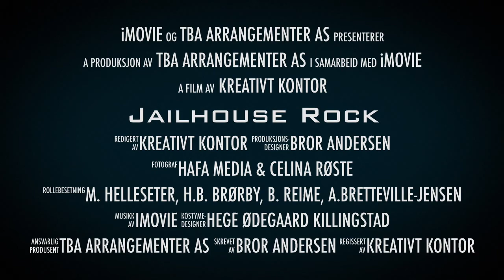Jailhouse Rock i Hønefoss sommeren 2017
Det er sommer, det er sol - og det nærmer seg Jailhouse Rock i Hønefoss. Her er det bare å sikre seg billetter, for dette kommer til å bli et kjempeshow! Spilles i juli og august 2017. Billetter på Ringbillett.no eller på kundesenteret til Ringerikes Blad.